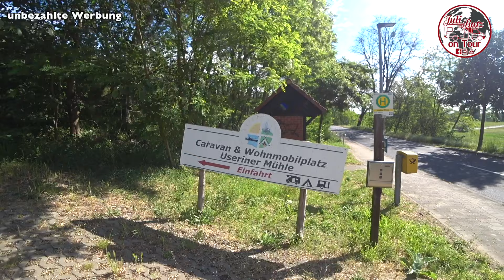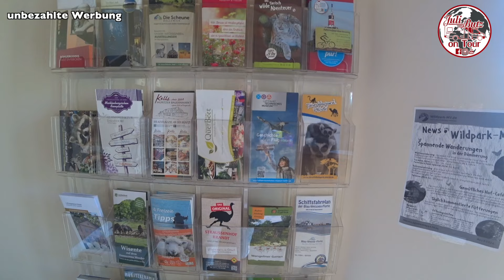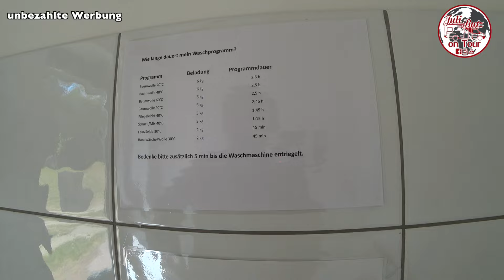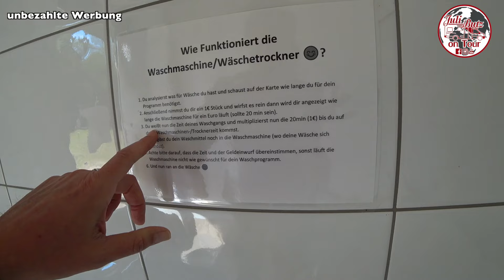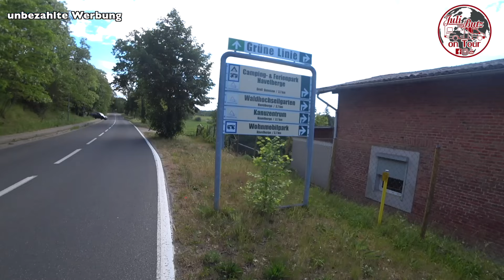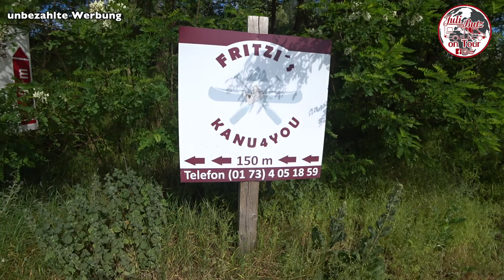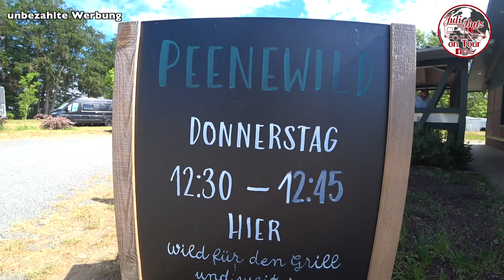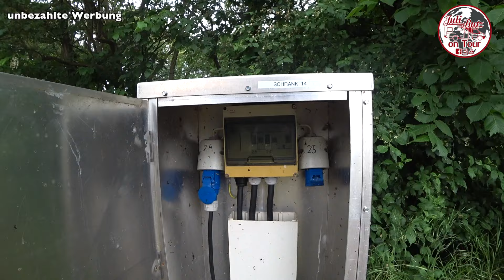Mecklenburgische Seenplatte, Camping und mehr, Useriner Mühle,lustiges Pfingstwochenende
unser Pfingstwochenende haben wir an der mecklenburgischen Seenplatte verbracht, genauer gesagt im Müritz Nationalpark.
Der Campingplatz, Camping und mehr „Useriner Mühle“ ist kleiner Campingplatz in mitten der Natur und direkt am Useriner See gelegen.
Gemeinsam mit unseren Freunden haben wir ein gemütliche und Lustige Zeit verbracht.

Wir wünschen euch viel Spaß bei unserem neuen Video.

Bis bald
Eure Juli und Euer Dierk
Sprungmarken:

00:00 Intro
01:14 Platzvorstellung
17:49 Chillen & Grillen und WOMO- Fitness

Campingplatz
Camping und mehr
Useriner Mühle